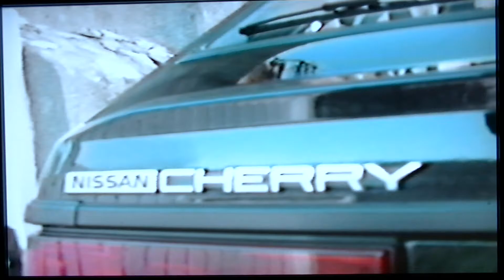PIC 0412 1992 Christmas to June 26 1993 Nadsady